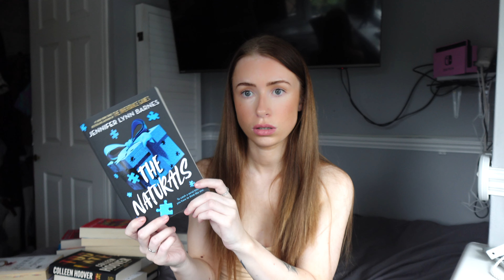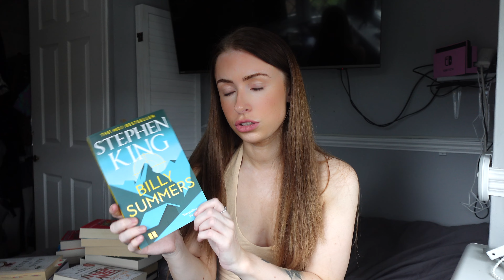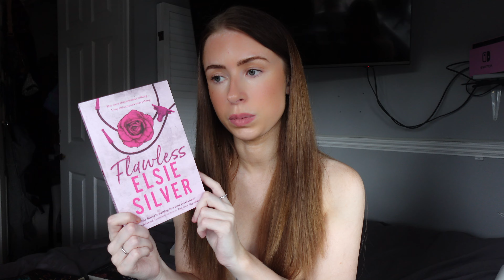All 20+ Books on my TBR (mainly thrillers)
A haul of all of my books I currently own and have not read yet. I have only been reading about a year now and already collected over 20 books. Most of these are murder mystery thrillers.
**Sorry about the background noise, I live on a busy road. I will not be filming in this area again lol**

Gaming Channel  ➤ @DakotaDivinelive